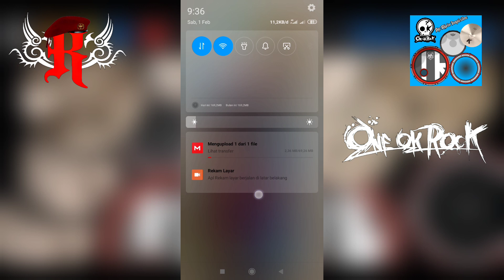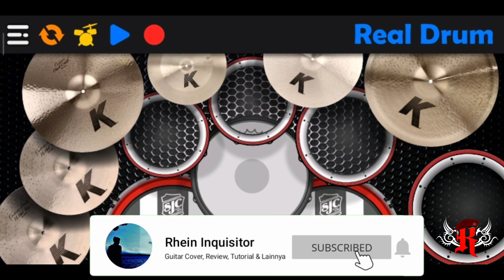Real Drum Set Mod Tomoya One Ok Rock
Assalamu'alaikum Sob, Apa Kabar Sobat Semua, Sy Do'akan, Sobat Semua Diberi Kesehatan Selalu,, Aamiin 😁

Ok Divideo Kali Ini, Sy Akan Share Skin Real Drum Mod One Ok Rock 😁

Aplikasi Untuk Extract File:
- ZArchiver
- Rar
- X-plore
- 7Zipper
- Dll.

Gunakan Headset, Earphone Yh 😁

Hapus tanda "+" nya agar bisa mendownload file tersebut

Untuk Apk Yg Sudah Sy Mod, Link? Dikomentar Dibawah 👇🏻

Password?? Tonton Video Sampai Akhir Sob 😁

Sekian Saja Dari Sy Sob, Mohon Maaf, Jika Ada Kesalahan, Dalam Record, Editing, Atau Kata.

Wasalamu'alaikum Warahmatullahi Wabarakatuh 😁